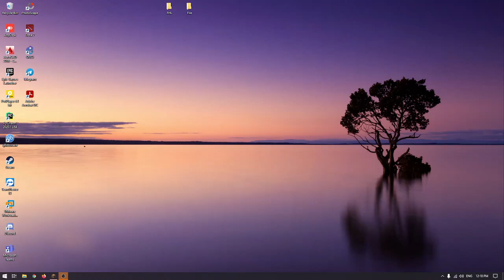bedwars at minemail